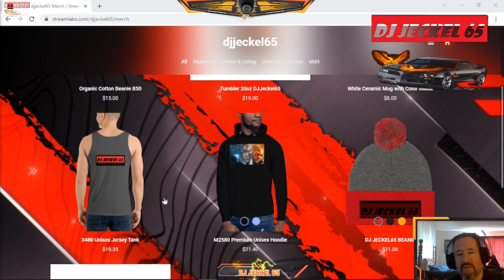PvP is so unfair it is actually very fair indeed fallout76